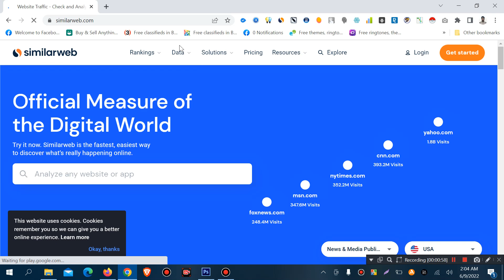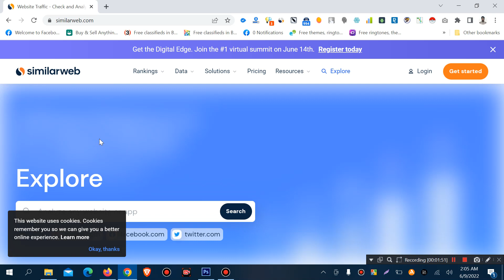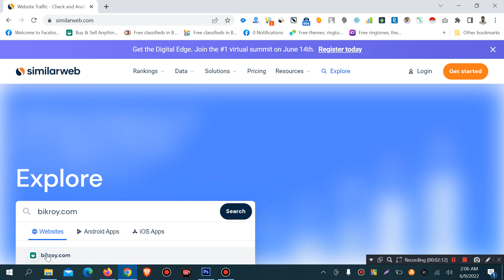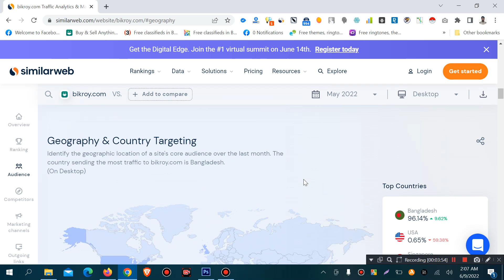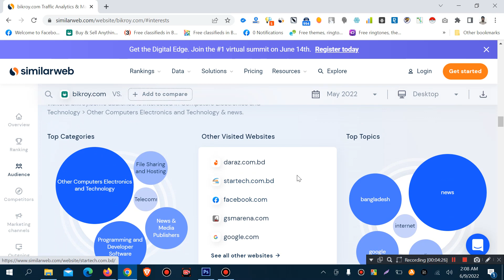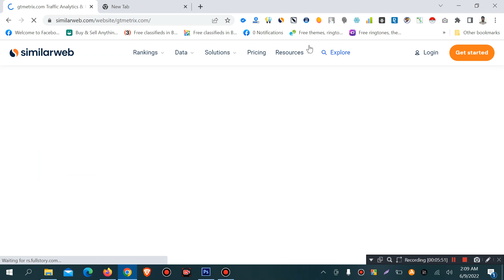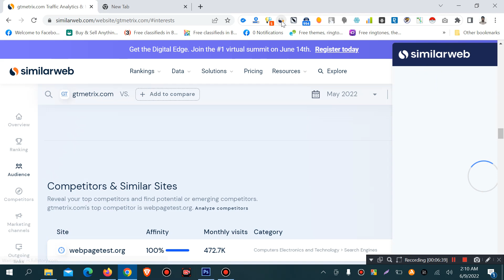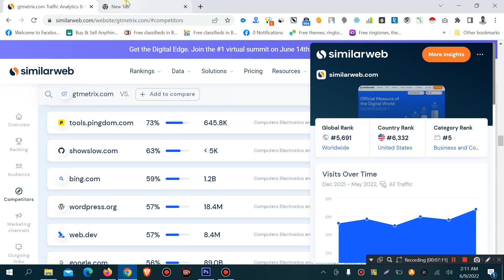Check and Analyze Any Website | Traffic Rank & Site Analysis | Similarweb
How to Check Website Traffic Rank Site Analysis